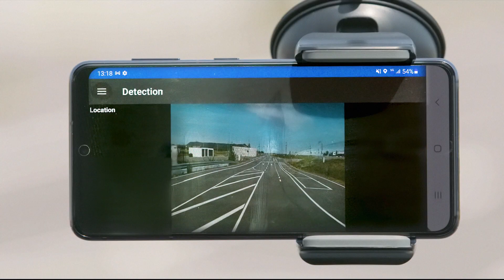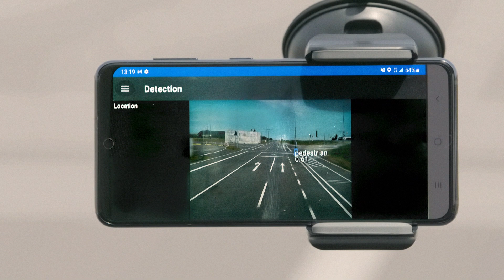How 5G contributes to a safer future on the roads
How the collaboration between Porsche, Vodafone and HERE leveraged 5G’s ultra-reliable data speeds to raise drivers’ awareness of the hazards around them.